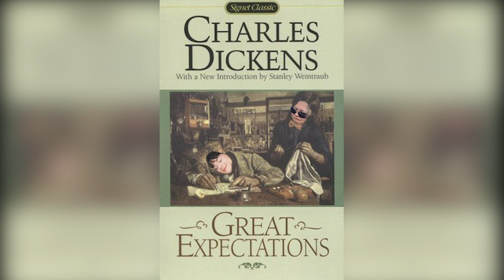Ep 05 - Great Expectations | Illiterature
Sandy and Sam discuss Charles Dickens' Great Expectations.

Listen to Illiterature on your favourite podcast platform!

Channel artwork: Isabelle Koster-Nelson